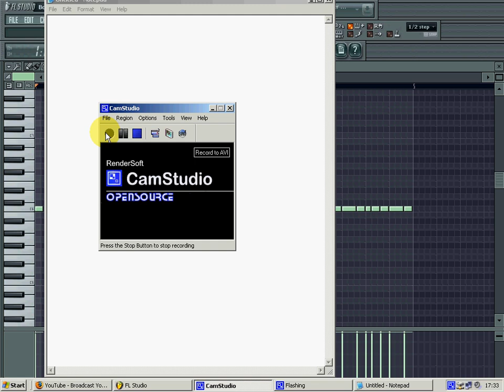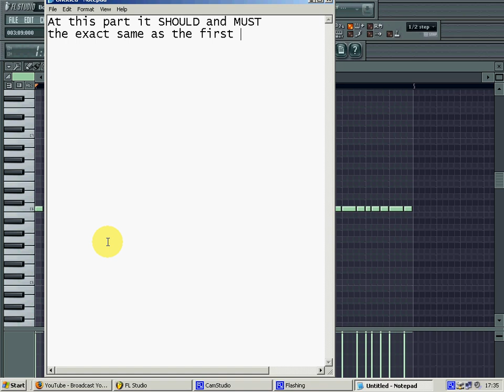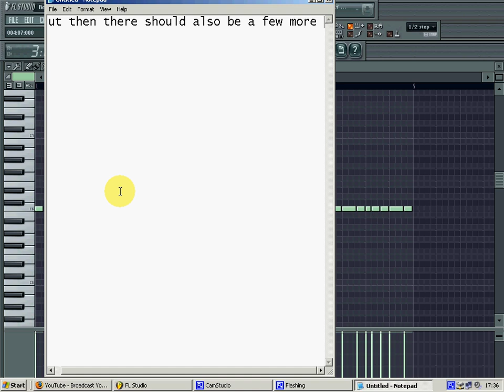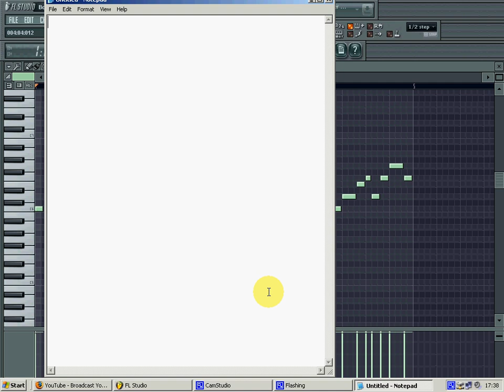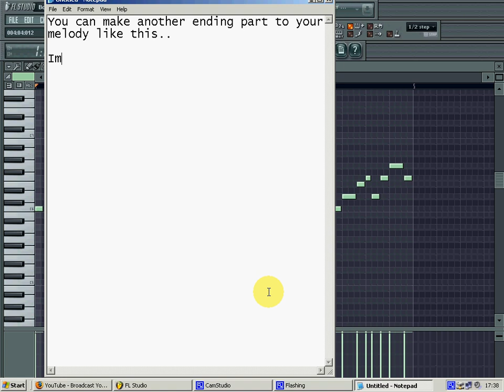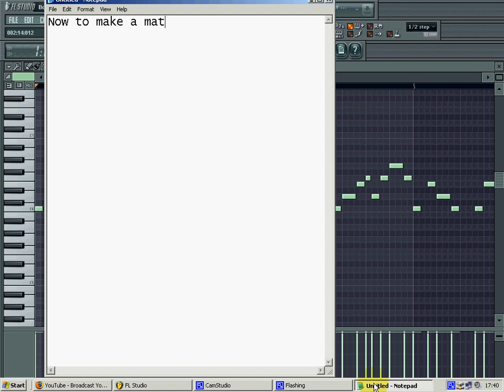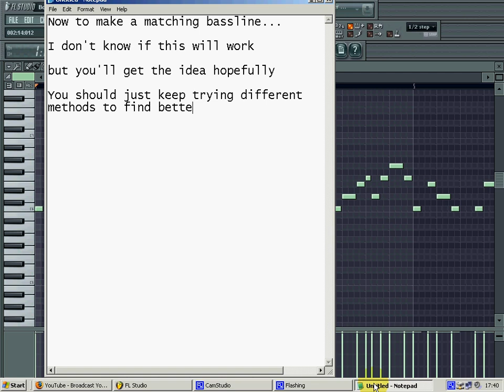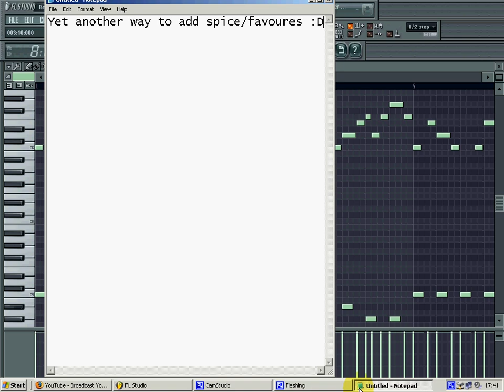Make a Hardstyle melody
This is how I create my melodies :P

BY THE WAY I accidently cut off the end of the video cuz i pressed F9 to get up the mixer but instead it stopped recording. Wasn't much anyway. Just me saying that request for something and i'll see what I can do :D